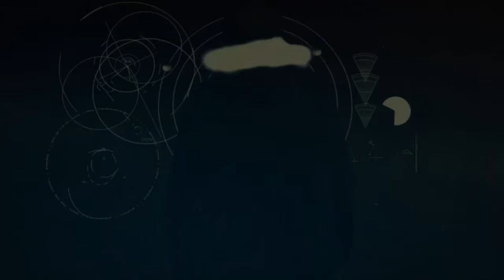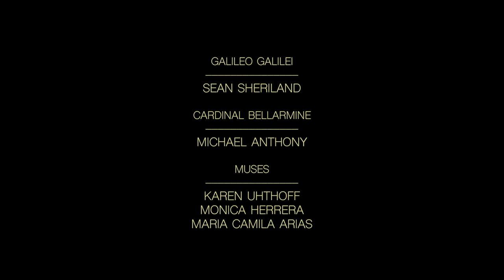Teapot Industries - Bertrand (Paki Palmieri Main Mix)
Directed by Juan Behrens at Vancouver Film School
Teapot Industries - Bertrand
Paki Palmieri Main Mix

Produced and arranged by Paki Palmieri
Executive Producer: Paki Palmieri

Mastering by Mauro De Santis aka Mafigi

Label: Katana Sounds